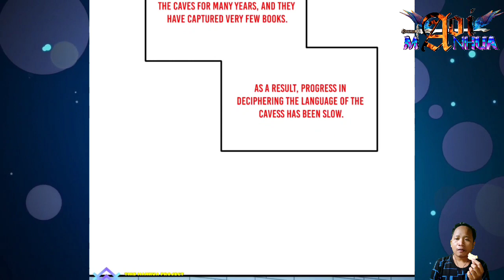[ENGLISH] Playing Tricks ~ Global Martial Arts Chapter 191.5 ~ Aoi Manhua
COPYRIGHT / LICENSING